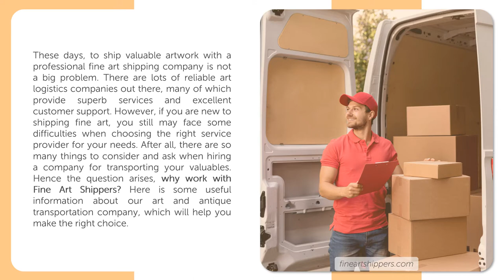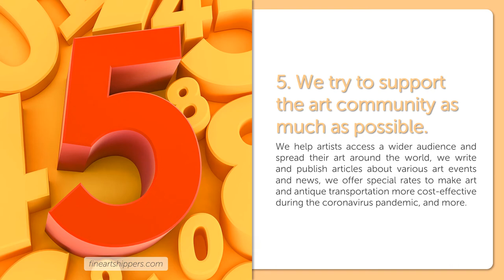youtube video #-9bqwoa0P8s